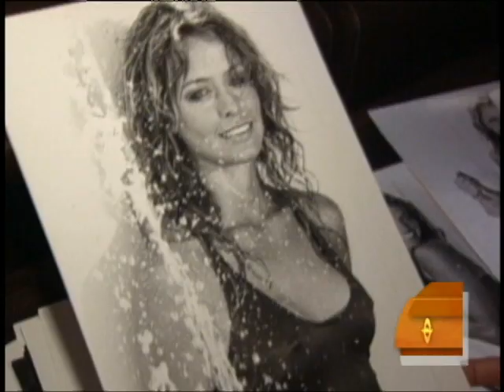Farrah's Photoshoot Outtakes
Celebrity photographer Bruce McBroom took the now infamous photo of Farrah Fawcett before her breakout role in Charlie's Angels. Sandra Hughes reports.